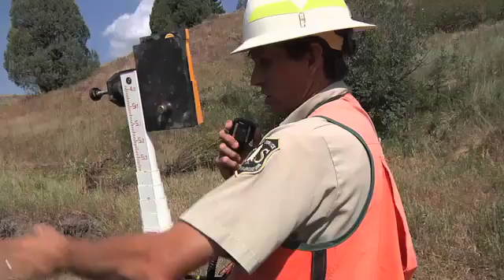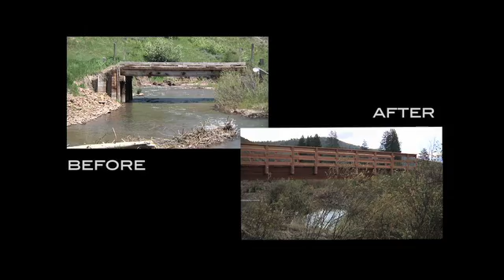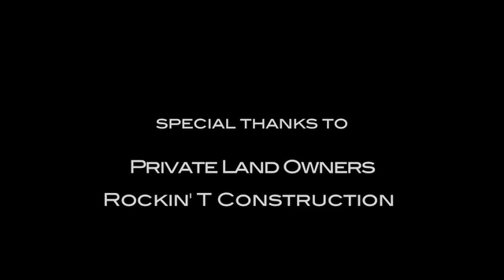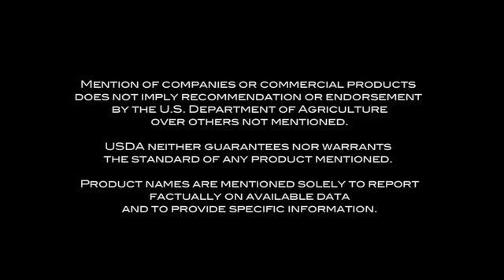Restoring Hope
Restoring Hope is an example of the collaborative effort being conduction in SE Idaho to improve water quality, fish and wildlife habitat, stream stability while providing for public access and recreation adventures. The Caribou-Targhee National Forest and numerous partners came together across ownership boundaries to restore watershed function within the Jackknife drainage. The holistic watershed restoration approach focuses on decommissioning and relocating poorly placed roads and trails located on unstable slopes next to stream channels, replacing undersized road and trail stream crossings, restoring eroding and disconnected stream and riparian systems, and upgrading non-functioning water irrigation diversions.